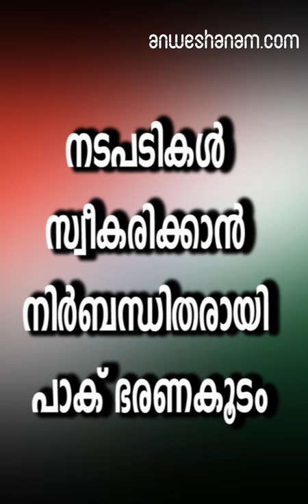നടപടികള്‍ സ്വീകരിക്കാന്‍ നിര്‍ബന്ധിതരായി പാക് ഭരണകൂടം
ജെയ്‌ഷെ മുഹമ്മദ് ആസ്ഥാനത്തിന്റെ നിയന്ത്രണം ഏറ്റെടുത്തുവെന്ന് പാക് ഭരണകൂടം

പുല്‍വാമ ഭീകരാക്രമണത്തിന് പിന്നാലെ ഇന്ത്യയും ലോകരാജ്യങ്ങളും സമ്മര്‍ദ്ദം ശക്തമാക്കിയതോടെ നടപടികള്‍ സ്വീകരിക്കാന്‍ നിര്‍ബന്ധിതരായി പാക് ഭരണകൂടം. ജെയ്‌ഷെ മുഹമ്മദ് ഭീകര സംഘടനയുടെ ഭവല്‍പൂരിലുള്ള ആസ്ഥാനത്തിന്റെ നിയന്ത്രണം പാകിസ്താനിലെ പഞ്ചാബ് പ്രവിശ്യാ ഭരണകൂടം ഏറ്റെടുത്തതായി വാര്‍ത്താ ഏജന്‍സി റിപ്പോര്‍ട്ടുചെയ്തുസിആര്‍പിഎഫ് ജവാന്മാര്‍ വീരമൃത്യു വരിക്കാനിടയാക്കിയ ഭീകരാക്രമണത്തിന്റെ ഉത്തരവാദിത്വം ജെയ്‌ഷെ മുഹമ്മദ് ഭീകരസംഘടന ഏറ്റെടുത്തിരുന്നു. കൊടുംഭീകരന്‍ മസൂദ് അസറാണ് ജെയ്‌ഷെ തലവന്‍.പാക് പഞ്ചാബ് ഭരണകൂടം ജെയ്‌ഷെ ആസ്ഥാനത്തിന്റെ നിയന്ത്രണം ഏറ്റെടുത്ത വിവരം പാക് ആഭ്യന്തര മന്ത്രാലയം പ്രസ്താവനയിലൂടെയാണ് അറിയിച്ചത്.

70 അധ്യാപകരും 600 ഓളം വിദ്യാര്‍ഥികളും ഉള്‍പ്പെട്ട കാമ്പസിന്റെ നിയന്ത്രണമാണ് ഏറ്റെടുത്തിട്ടുള്ളതെ

 പഞ്ചാബ് പോലീസ് കാമ്പസിന് സംരക്ഷണം നല്‍കുന്നുണ്ടെന്നും പ്രസ്താവനയില്‍ പറയുന്നു.  പുല്‍വാമ ഭീകരാക്രമണത്തെ യു.എന്‍ രക്ഷാസമിതി അപലപിച്ചതിന് തൊട്ടുപിന്നാലെയാണ് നടപടി. ജെയ്‌ഷെ ഭീകരസംഘടനയുടെ പേര് എടുത്തുപറഞ്ഞാണ് രക്ഷാസമിതി ഭീകരാക്രമണത്തെ അപലപിച്ചത്. പ്രസ്താവന വൈകിക്കാന്‍ ചൈനയും പാകിസ്താനും നടത്തിയ നീക്കങ്ങള്‍ പരാജയപ്പെട്ടിരുന്നു.

Jaish-e-Mohammed headquarters Pulwama Terror Attack Pakistan.